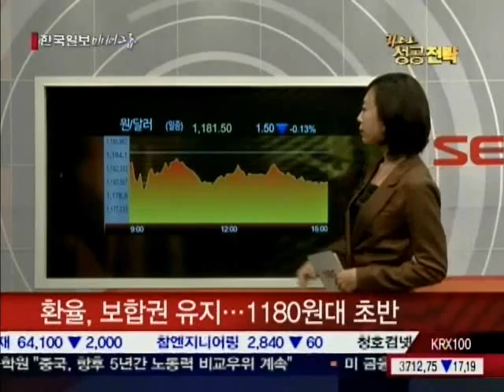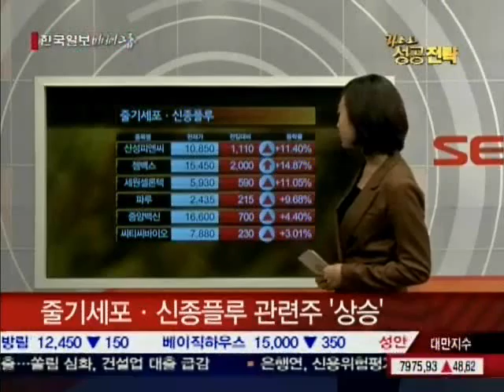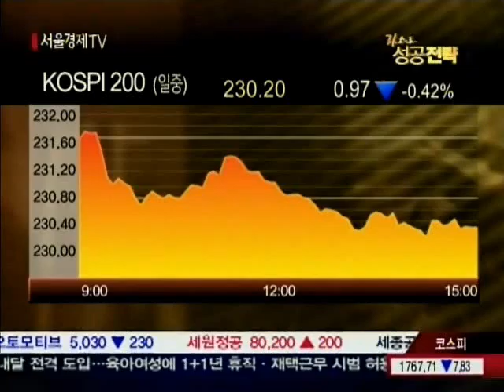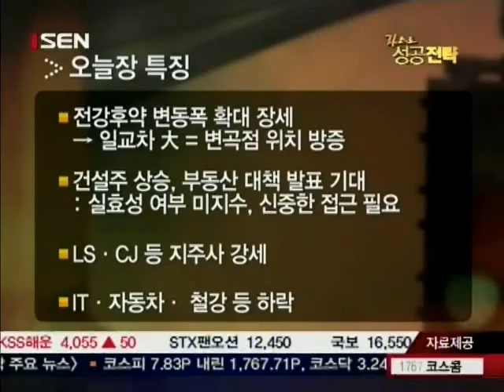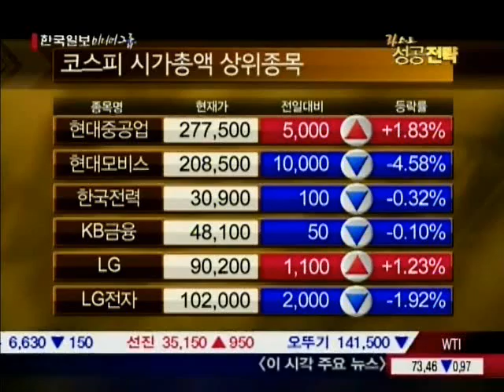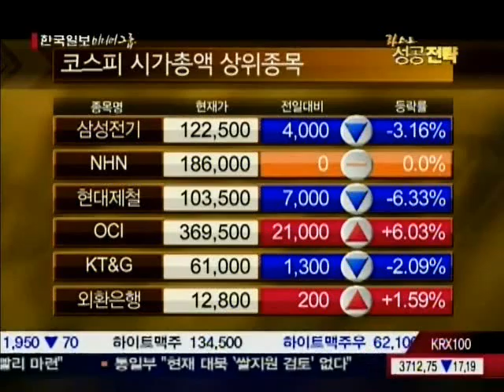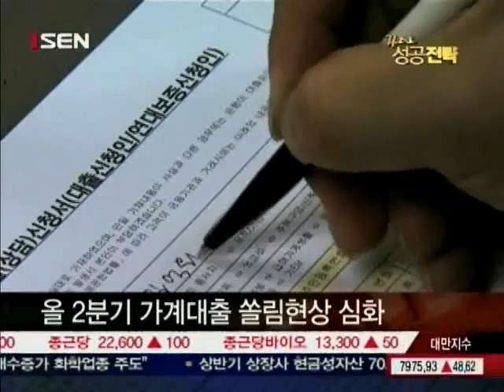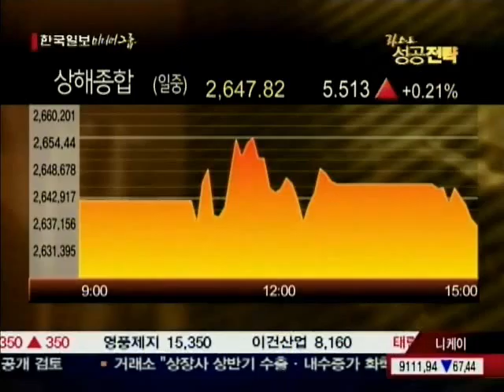20100823_라스트 성공전략_2_113회